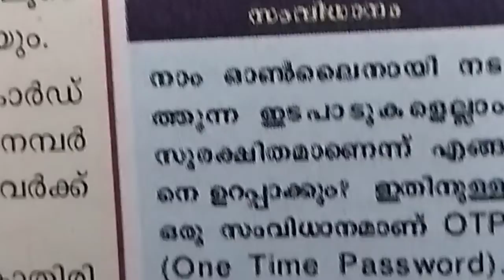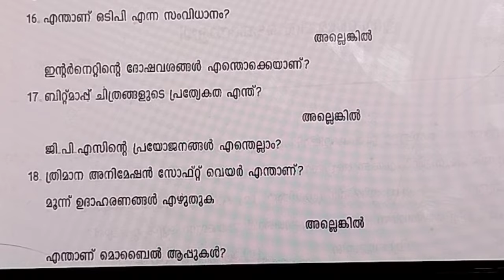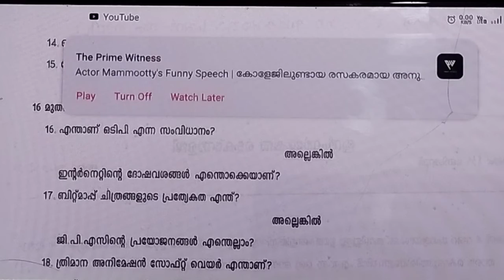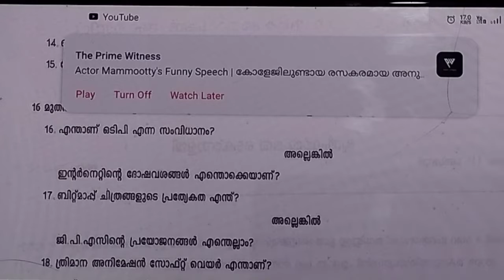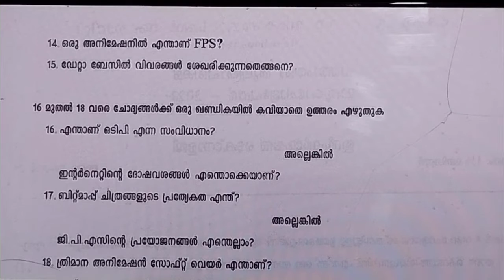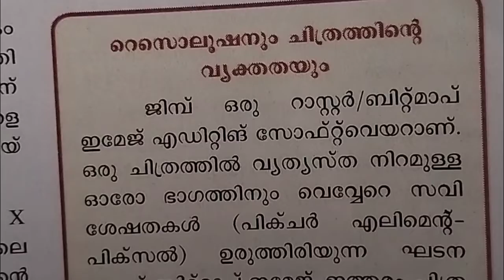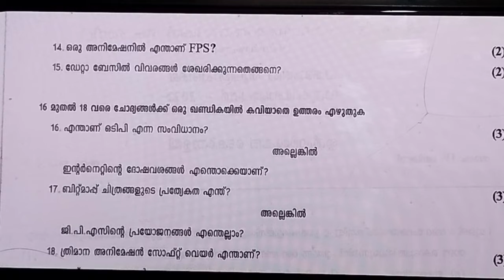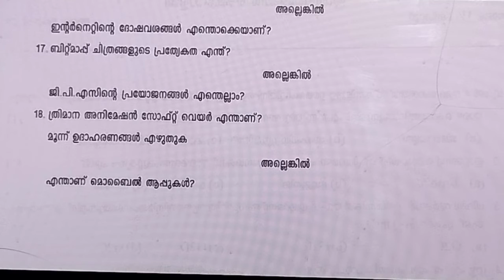പത്താംതരംതുല്യത||kerala10th Equivalency| അക്ഷര കൈരളി model exam questions &answers 2023||ഭാഗം3